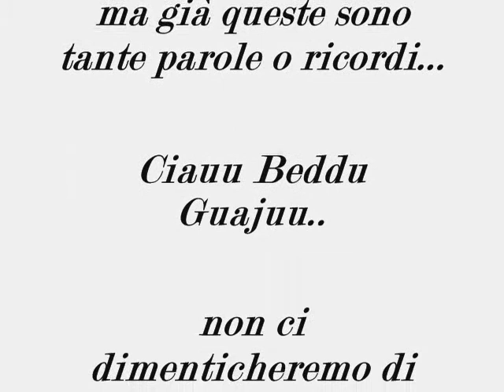Dedicato a te x Giovanni Nicolosi....wmv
Un ragazzo veronese radici siciliane venuto in ferie ad isola capo rizzuto,  e scomparso quel maledetto 17agosto del 2010 sulla statale 106 x le castella..
Abbiamo creato questo video x ricordarlo, un ragazzo simpatico, socevole, sempre a disposizione x il prossimo, non c'era bisogno che qualcuno lo presntasse si presentò da solo e in poche parole ti dava gia tanto di sè...
Ciauu Beddu Guaju... ti ricorderemo x sempre..